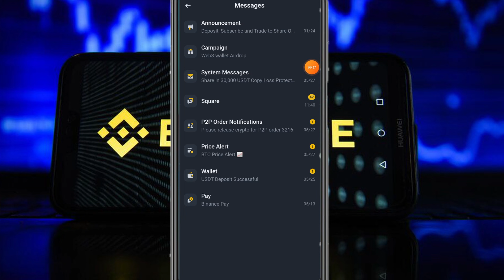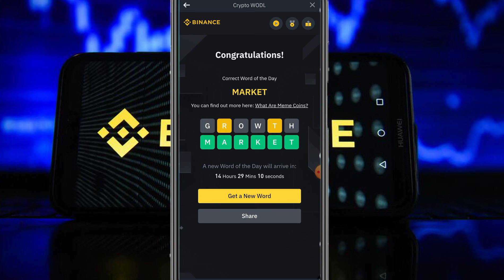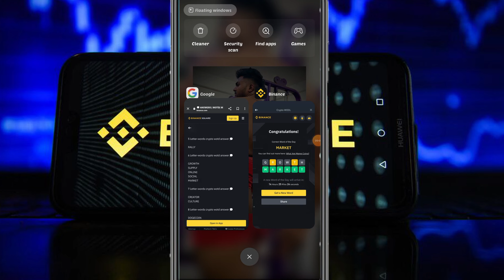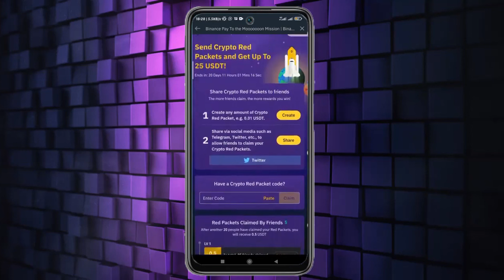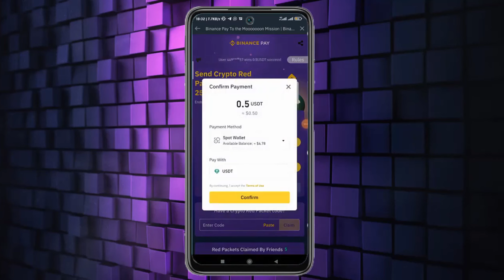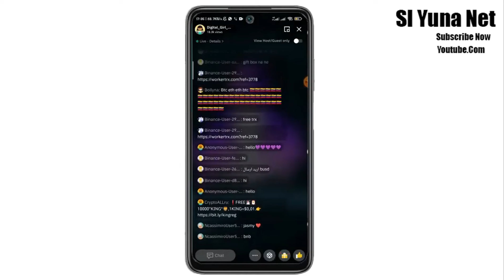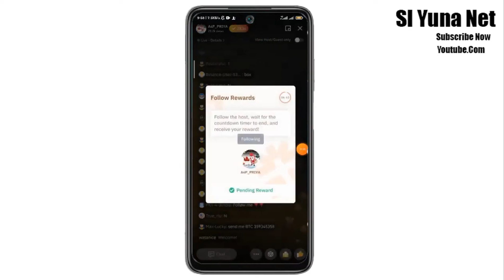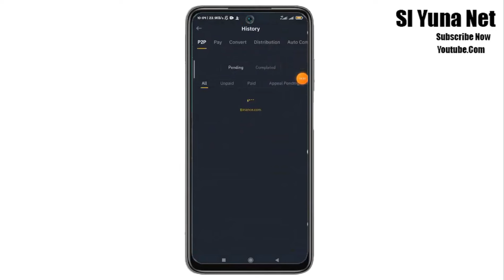How to earn money binance.binance new event 2024 sinhala.emoney sinhala.online job 2024.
✅ Follow me ✅